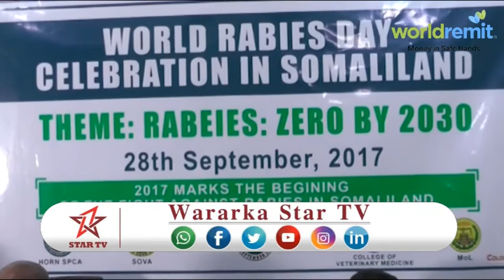DAAWO KULANKA LOOQABTAY ARDAYDA DHIGA CULUUMTA XOOLAHA EE JAMACADA GOLIS ee MAGAALADA HARGAISA